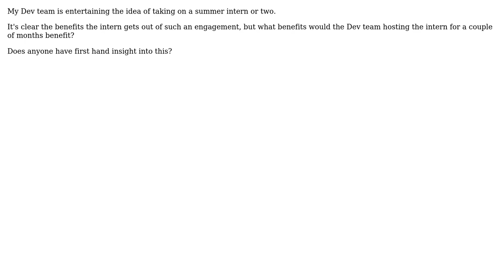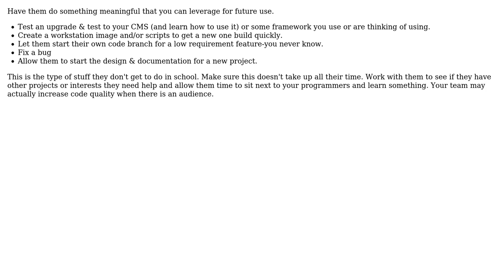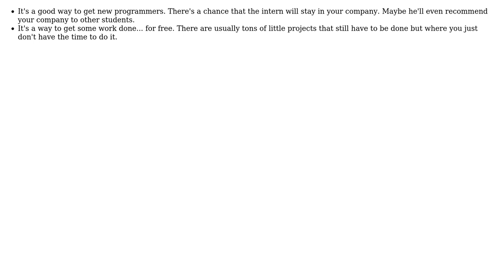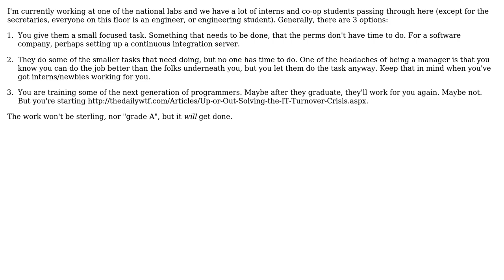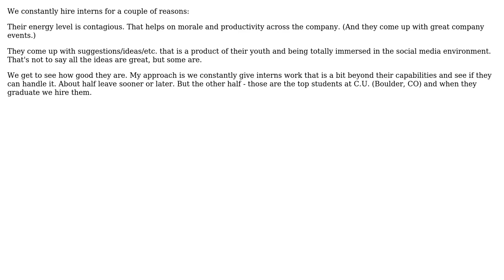Software Engineering: What are the benefits to a dev team for taking on an intern for the summer?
With thanks & praise to God, and with thanks to the many people who have made this project possible! | Content (except music & images) licensed under CC BY-SA | Music | Images & others | With thanks to user Tangurena user Rachel user kacalapy user JeffO user JBRWilkinson user JB King user DKnight user David Thielen user Carra and the Stack Exchange Network Trademarks are property of their respective owners. You are responsible for your own actions.